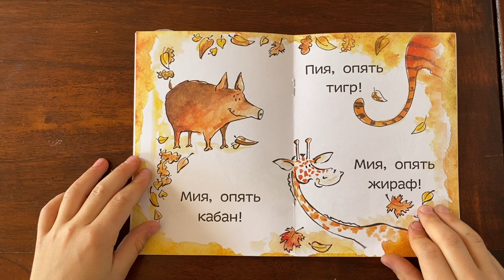📚 Lecture facile en russe avec Ania et Alice #5 Mia & Pia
Nouvelle vidéo dans laquelle Alice lit pour vous "Mia et Pia" de Tatiana Roussita destiné aux petits qui ont tout juste appris l'alphabet.
Pour vos premières lectures ! Vous pouvez activez les sous-titres 😉

Vous avez deviné les deux-trois mots "nouveaux" :
смотри! / smatri = regarde ! (impératif sing.)
кабан / kaban = sanglier
жираф / jyraf = giraffe
тигр / tigr = tigre
тачка / tatchka = brouette, charrette
угадай / ougadaï' = devine (impératif sing.)

Alice est Lou ont adoré ces livres et nous nous sommes dit que ces petites histoires pour débutants pouvait également vous être utiles !!!

💫  Vous voulez apprendre le russe ? Je vous offre 5 cours pour bien démarrer :

A tout de suite sur mon blog ! :-)

Pour aller plus loin, voici mon offre de formation pour parler russe dès le premier cours :

Retrouvez toutes les leçons de russe gratuites pour le niveau débutant